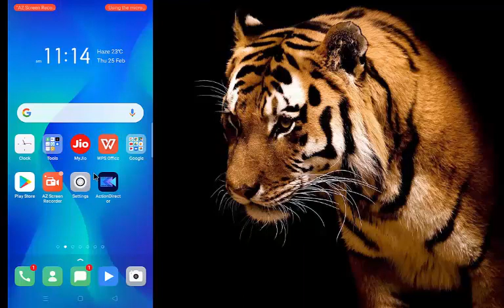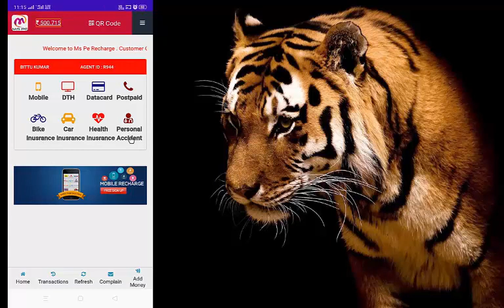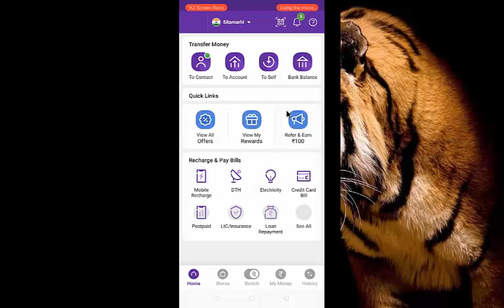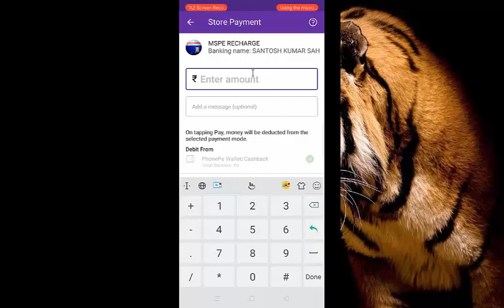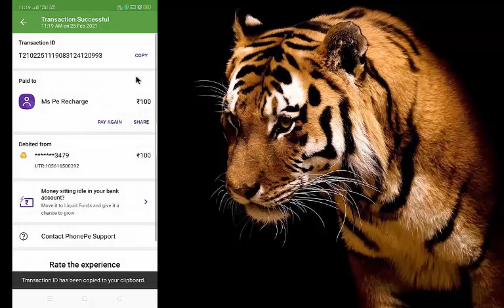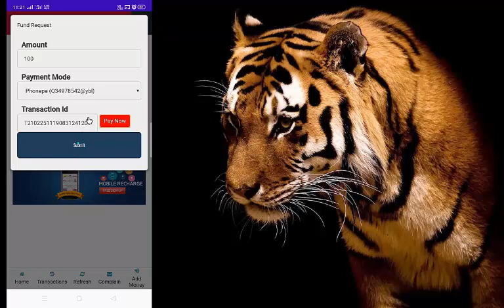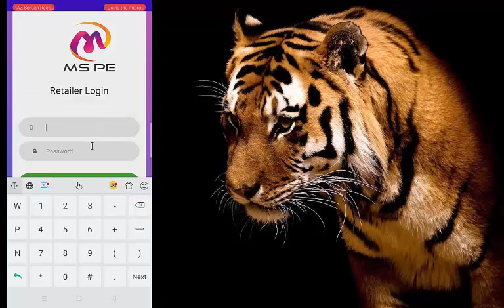इससे बढ़िया कोई रिचार्ज ऐप नहीं | MSPE | Best recharge app 2021 | Best recharge commission app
Best Recharge App 2021 with Best Commission | Best Mobile Recharge App | All Recharge With insurance